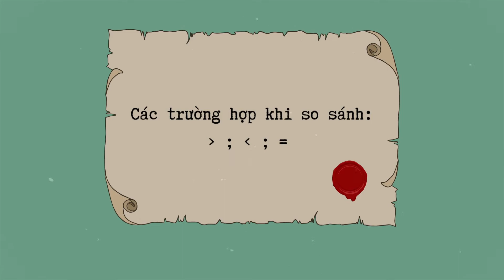Happy 2022 | So sánh bản thân mình với người khác | Bạn có lớn lên cùng bốn chữ "con nhà người ta"?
Guten Tag!

Nói một cách logic, những tình huống như thế nào xảy ra khi mình so sánh bản thân mình với người khác.
Nói một cách hề hước, thì đâu là cách mình “đối đáp” lại với EGO của mình khi so sánh.
Nói một cách văn vẻ, “việc của những bông hoa là nở, chứ không phải là dòm ngó xem chiếc bông bên cạnh đã nở chưa?”.

Tất cả những điều ấy gói ghém lại trong chiếc video đầy ngẫu hứng ngày hôm nay. Và Tần thì cũng ngoan đột xuất nữa haha.

Bối mời bạn.
Cảm ơn cậu đã xem, chia sẻ với Bối nhé.

Xoxo
Bối.
❝ 𝐭𝐢𝐦𝐞𝐬𝐭𝐚𝐦𝐩𝐬 ❞
00:00 - 3:14: Intro
30:17 - 8:44: So sánh một cách logic?
8:47 - 13:47: What’s next? - Xong sao
❝ 𝐚𝐛𝐨𝐮𝐭 𝐦𝐞 ❞
Call me BB.
I am a Pure Coach, a business owner, a storyteller, and a Podcaster!
I am also a daughter, a sister, a wife.
But most importantly, I am a Human Being on Earth. A happy one!

About Love Touch - T R A M Y E U:
Here is a love station where we choose to see life through the lens of love. Here I am both a teller and listener to stories about all aspects of life. Each story has its color and character. Are you excited to experience one today?
Let's talk!